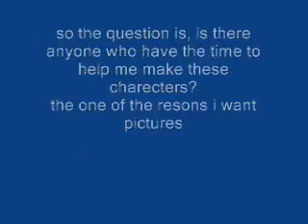Can anyone help me, by drawing?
If my english is bad so what.. if u dont know what i say, then Pm me and ask what u don't know what i mean